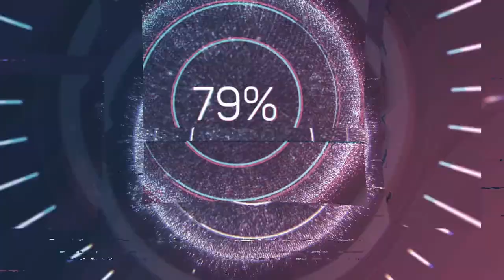MUSHROOM TRIP UPPER PENINSULA MICHIGAN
Mushrooms are amazing and unique. I hope you enjoy my finds from northwest Ohio and Upper Peninsula in Michigan.

Watch till the end to see an unbelievable mushroom. The mushroom I believe is the Spinellus fusiger commonly known as the bonnet mold. A species of the Zygomycota phylum. The filaments that extend are what contains the spores.

I was an addict my entire life, one drug to the the next. I had no hope and had given up. I ended up in prison for two years due to our corrupt system that punishes mental health issues. When I was released I went right back to my old ways, and quickly realized that I had to do something major, or my life was over.

That is when I discovered medicinal mushrooms and changed my  life forever.